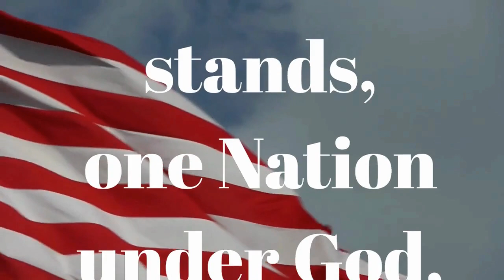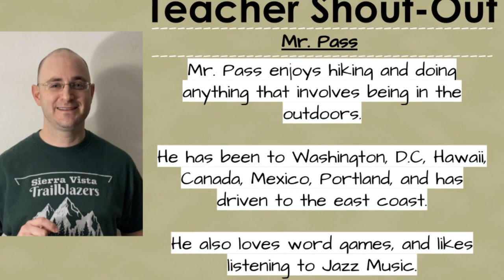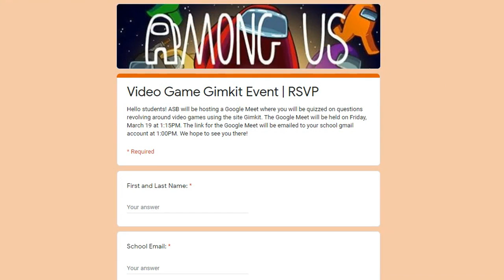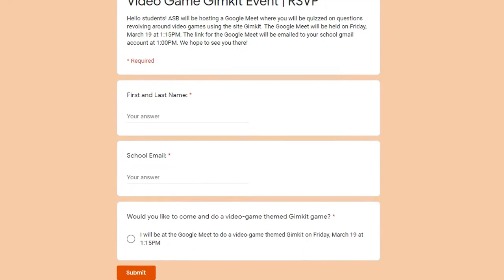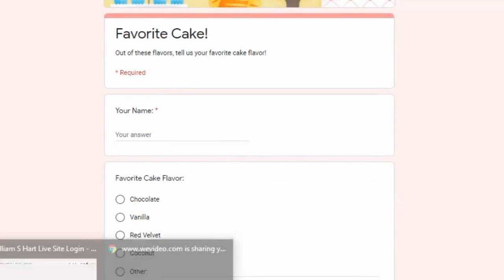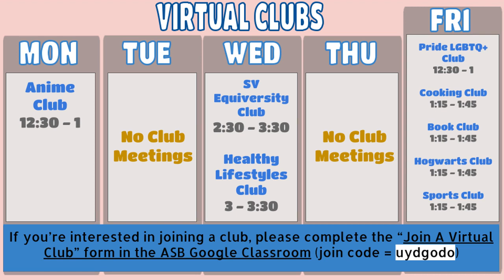3/15: ASB Advisory